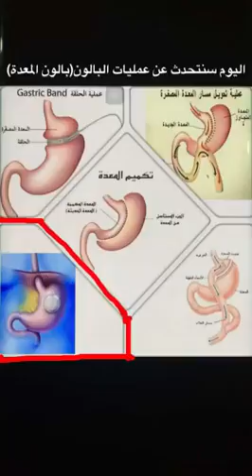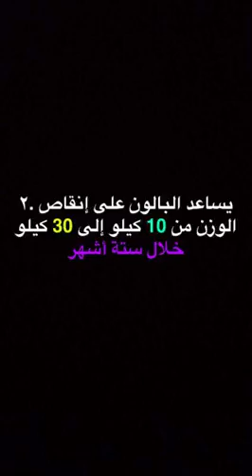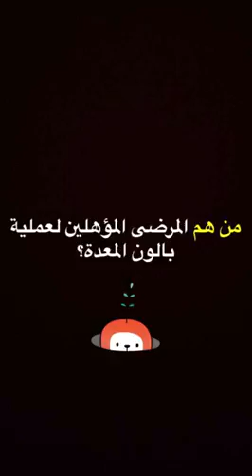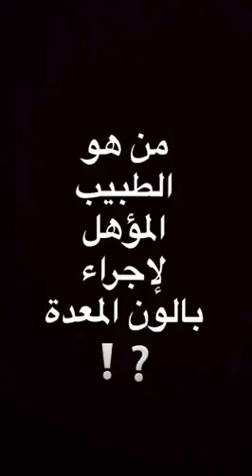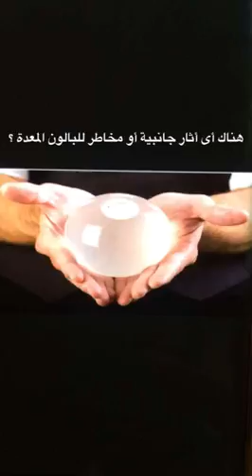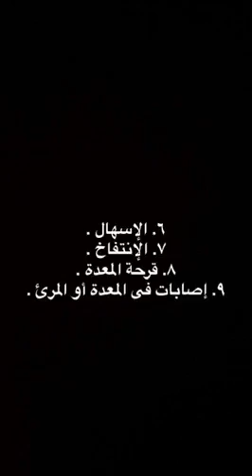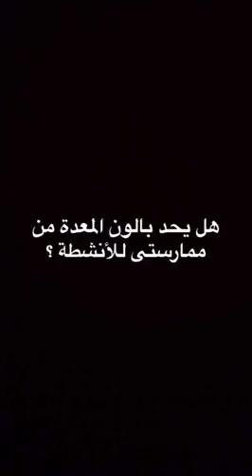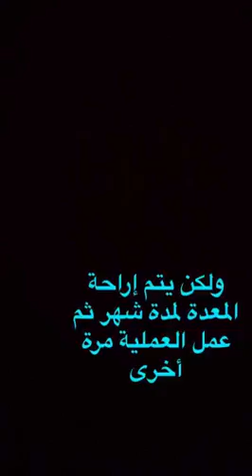بالون المعده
حديث شامل عن بالون المعده